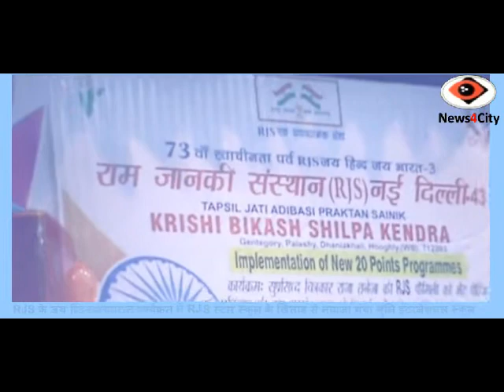RJS कार्यक्रम में मुनि इंटरनेशनल स्कूल को मिला RJS स्टार स्कूल का खिताब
नई दिल्ली (राजेश शर्मा)- 73 वें स्वाधीनता दिवस पर रामजानकी संस्थान (RJS) द्वारा पुरानी दिल्ली स्थित शहीद स्मारक (फांसी घर) पर श्रद्धांजलि के बाद जय हिंद-जय भारत कार्यक्रम का आयोजन। इस मौके पर सुप्रसिद्ध चित्रकार राजा तनेजा की पेंटिंग का लोकार्पण किया गया। वहीं मुनि इंटरनेशनल स्कूल के छात्रों ने एक से बढ़ कर एक गीतों की शानदार प्रस्तुती दी।
मौलाना आजाद इंस्टीच्यूट ऑफ डेंटल साइंसेज के सभागार में आयोजित देश भक्ति कार्यक्रम में शहीद चंद्र शेखर आजाद के पोत्र अमित आजाद, शिक्षाविद् डॉ. अशोक ठाकुर, कवि प्रेम भाटिया, समाज सेवी अशोक जैन उपस्थित रहे वहीं एसोसिएट प्रोफेसर डा.विक्रांत मोहन्ति ने "तम्बाकू मुक्त पीढ़ी" पर व्याख्यान दिया। आरजेएस राष्ट्रीय संयोजक उदय कुमार मन्ना ने बताया कि इस कार्यक्रम के दौरान RJS स्टार अवार्ड्स,  स्टार फैमिली अवार्ड्स के साथ मुनि इंटरनेशनल स्कूल को RJS स्टार स्कूल के खिताब से नवाजा गया।
छात्रों के लिए आयोजित प्रश्नोतरी प्रतियोगिता में मुनि स्कूल के छात्रों ने सबसे अधिक पुरस्कार प्राप्त किए।
उदय मन्ना ने बताया कि आरजेएस सकारात्मक भारत मिशन पच्चीस राज्यों में पहुंच चुका है और एक सौ पांच सकारात्मक बैठकों व पचास लघु बैठकों के माध्यम से देश भर में सकारात्मक सोच का प्रसार किया है।